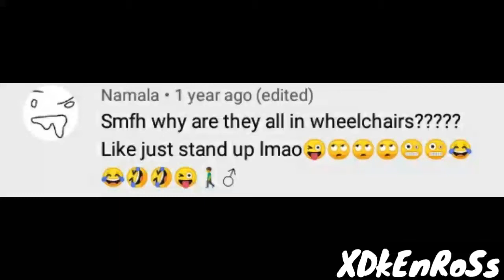no more wheelchair